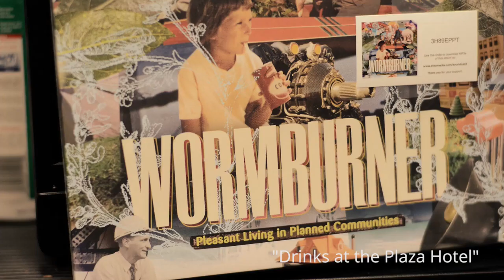Wormburner: Plaza Hotel (Last.fm Sessions)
Live performance of Drinks at the Plaza Hotel from Wormburner's latest album 'Pleasant Living in Planned Communities'

Production Manager, Sound & Editor: Bryan VanGelder
Camera: Keith Barker & Nathan Carpenter